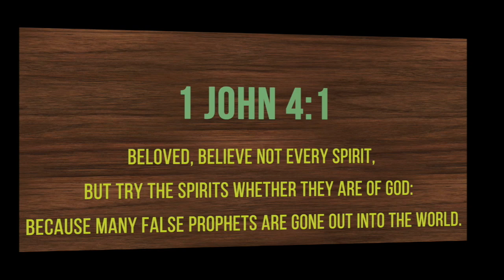LIES IN CHRISTIANITY EXPOSED....IGNORE THIS AT YOUR OWN RISK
LTJBM is back with its usual Bombshell to save Christians aiming at Heaven and total deliverance with the Power of the Pentecost Holy Spirit Fire, to unveil the very hidden facts about Christianity which has deceptively become a norm at the blind side of unsuspecting believers. Watch out for more of our videos.